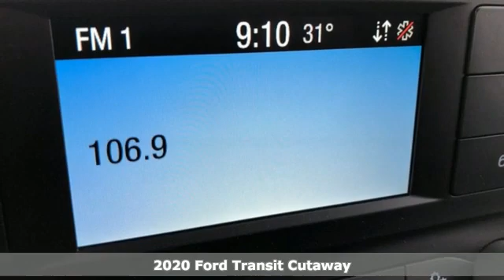New 2020 Ford Transit-350 Rochester MN Winona, MN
Year: 2020
Make: Ford
Model: Transit-350
Trim: Base
Engine: V6
Transmission: 10-Speed Automatic with Overdrive
Color: White
Interior: Dark Palazzo Gray
Stock #: F206071
VIN: 1FDBW7P89LKB65142
2020 Ford Transit-350 Oxford White V6 AWD AutoLamp, Chrome-Trimmed Halogen Headlamps, Cruise Control, Dark Palazzo Gray Cloth Bucket Seats, Exterior Upgrade Package, Honeycomb Mesh Grille w/Chrome Surround, Illuminated Vinyl-Trimmed Sun Visors, Interior Upgrade Package, Wiper Activated Headlamps.brbrbrStop by, call, or email us today at Rochester Ford. We look forward to earning your business. 03/31/2021 $2,000 - Exp. 03/31/2021 Price includes $14,555 dealer added accessories.

Address:
4900 Highway 52 North